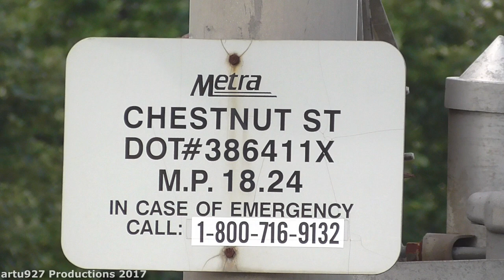Metra MP36 hauled train at Glenview, IL railroad crossing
This is, in fact, the last train I've recorded during my US trip (a few hours before my plane to Poland was going to depart from Chicago O'Hare airport), but as I've decided to change video publishing order for a bit, there will be one more video from the US soon ;)

Milwaukee District North line Metra outbound commuter train from Chicago Union Station to Fox Lake passes Chestnut Avenue railroad crossing in Glenview, IL. Train was hauled by MP36 locomotive. Light signals at Railroad Crossing were upgraded to LEDs in the first half of 2016.